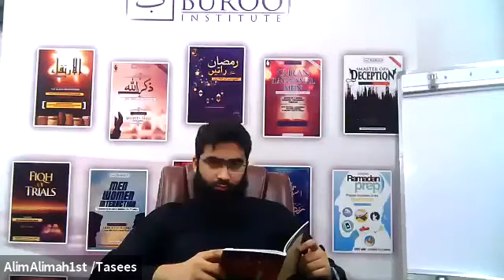Tajweed 4th Lecture: Thursday 16th July 2020 Day 14 First Year